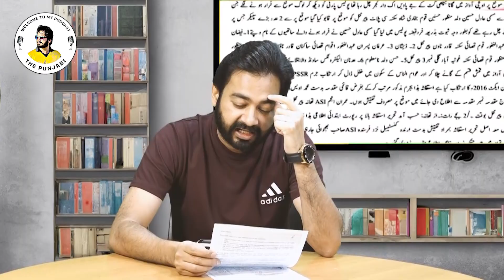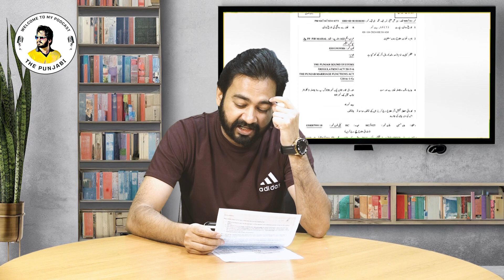Police registered a case over the Punjabi song| Unique FIR | The Punjabi Podcast EP 145